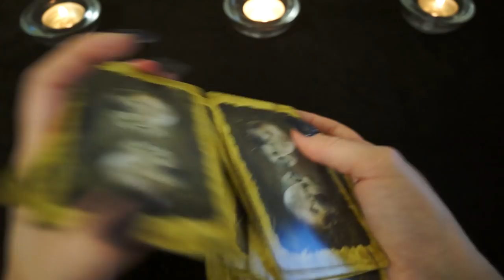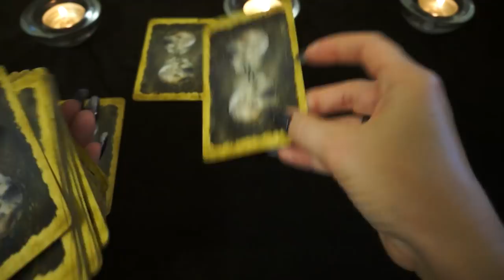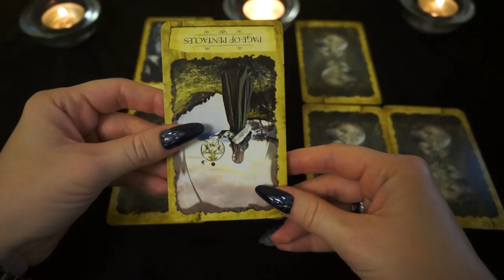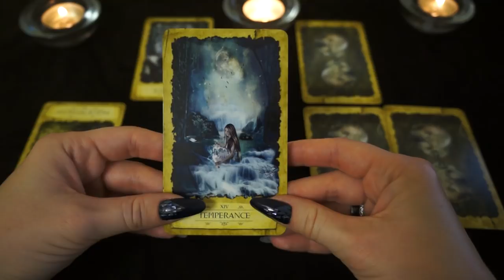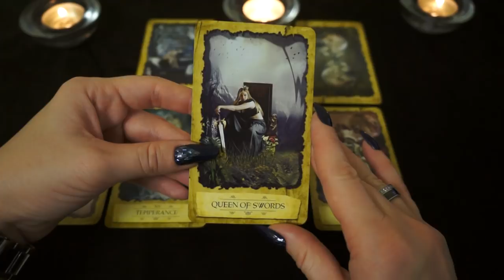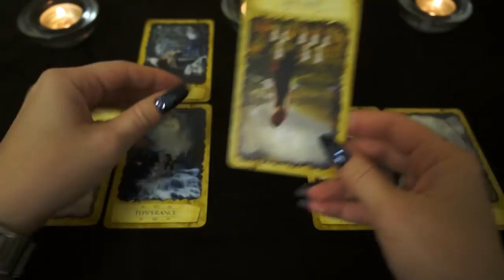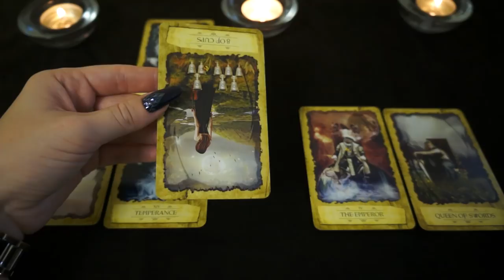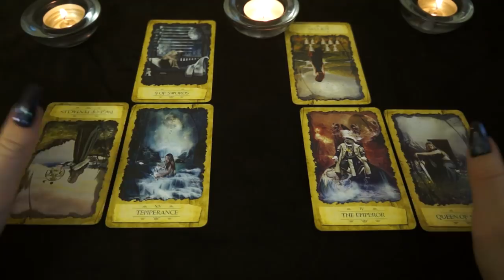РЫБЫ. Тароскоп на АВГУСТ 2018